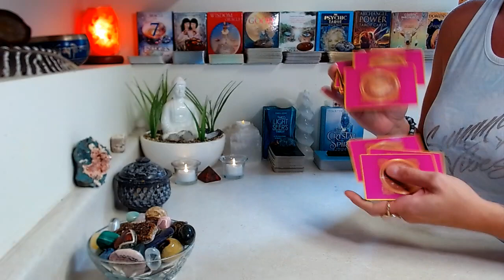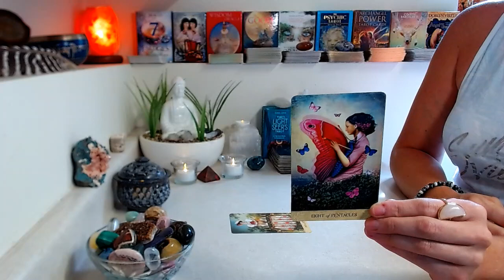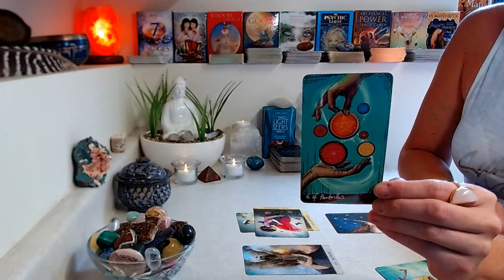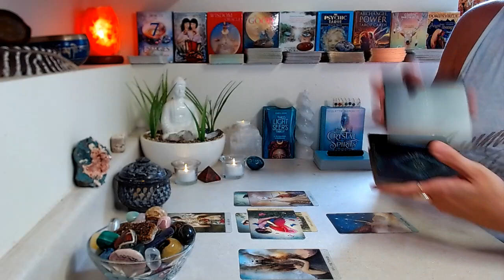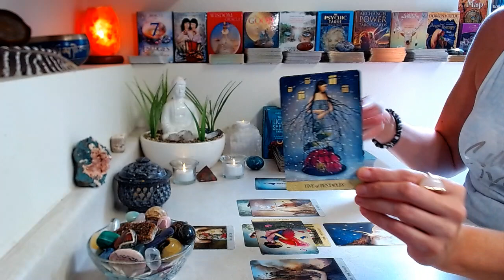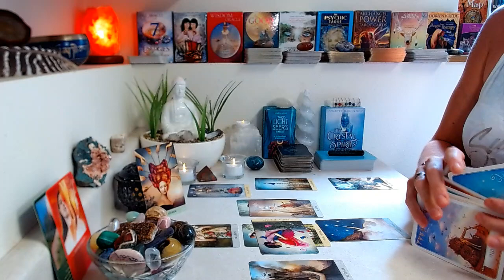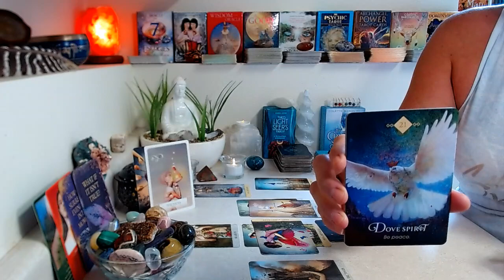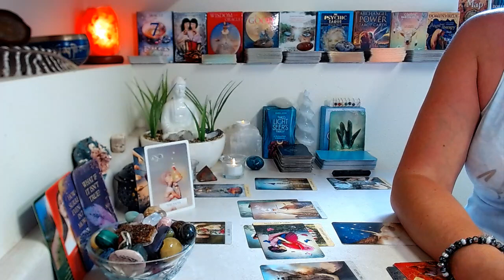SAGITTARIUS "LOVE" September 2021: Accept That Which You Cannot Change ~ Forward Movement!!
September 2021 “LOVE” Reading

Decks Used